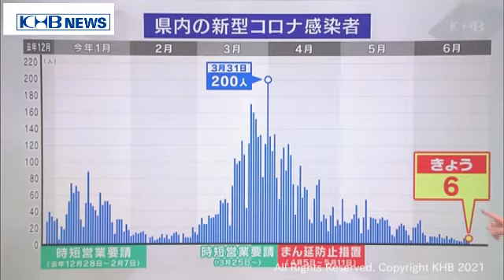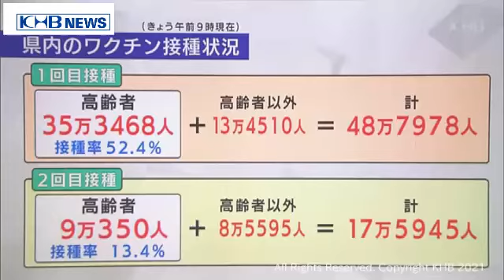宮城県内の高齢者52.4％が１回目のワクチン接種を終える（20210624OA)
24日午前9時時点で1回目の接種を受けた人は、48万7900人あまりです。このうち高齢者は35万人を超えました。対象者が約67万4000人ですので52．4％の高齢者が1回目の接種を終えています。